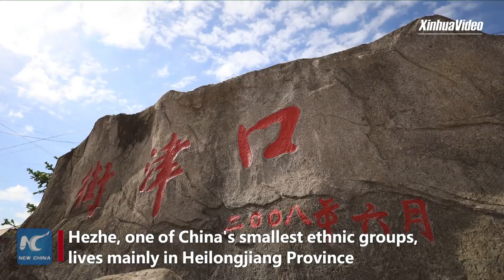How fish-skin clothes are made in Heilongjiang, China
Fish-skin clothes used to be popular among Hezhe people, one of China's smallest ethnic groups. The clothes are regaining vitality with increased protection in modern times